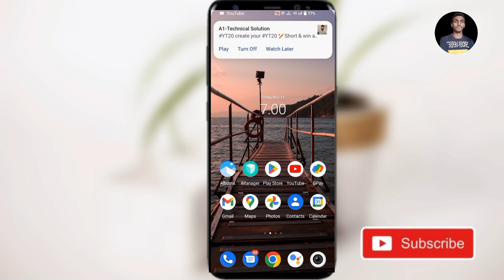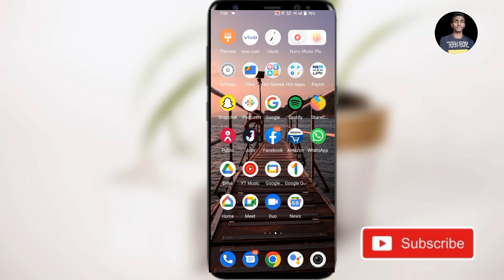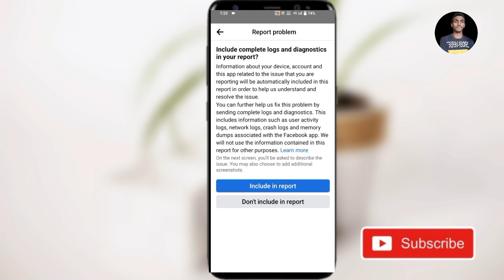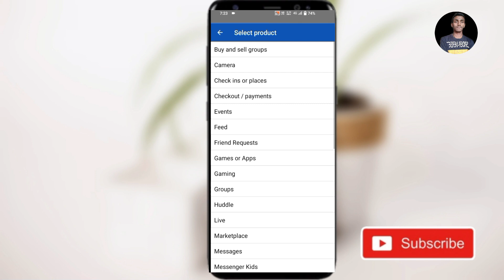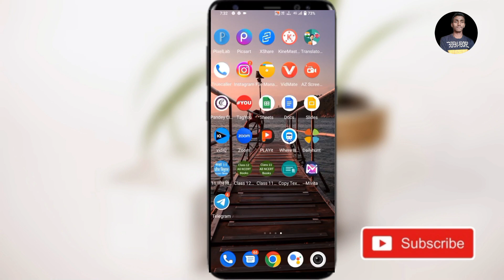facebook professional mode option not showing || fix facebook professional mode option not showing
About this video -Hello doston aaj ke is video mein maine aapko bataya hai ki aap ke bhi Facebook account mein professional mode turn on ka option nahin show ho raha hai ya profession mode ka option nahin aa raha hai to dosto kis tarah se aap usko wapas la sakte hain aaj ke is video mein maine aapko bataya hai.

Your Queries -
facebook professional mode option not showing
how to get facebook professional mode
fix facebook professional mode option not showing problem
facebook professional mode ka option nahin a raha hai
how to fix facebook professional mode option not showing
facebook me professional mode ka option nahi aa raha hai
fb professional mode option not showing